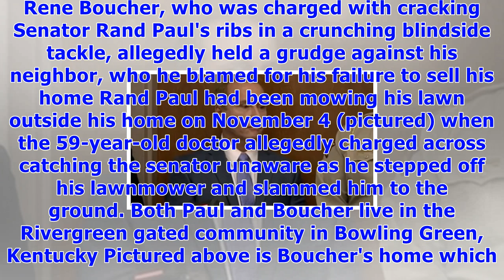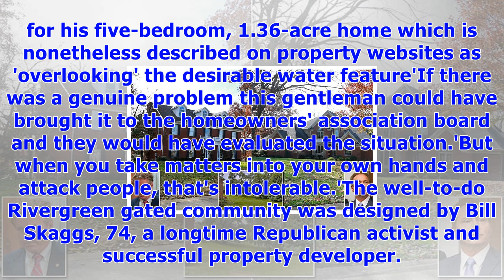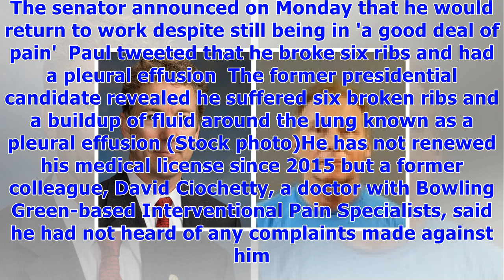Rene boucher assaulted rand paul because his 'trees were in the way'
• Em